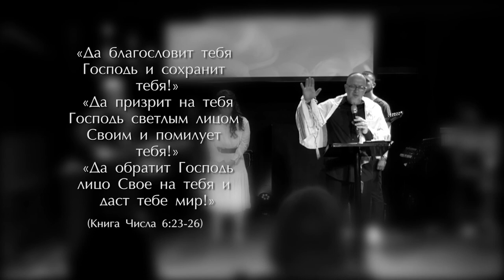27.06.2020 Корах Сергей Стеценко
Недельная глава: Корах
 комментирует: Сергей Стеценко (мессианский служитель)
Числа 16:1 - 18:32
ЕМО "Ор хаМашиах"
г.Одесса, Украина